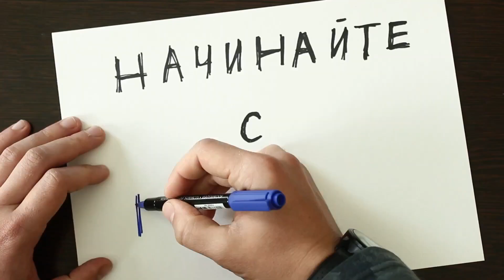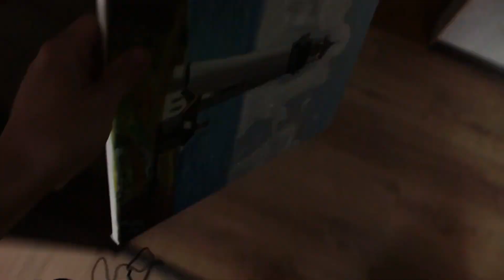МАЛЕНЬКИЕ шаги, НО КАЖДЫЙ день l старый влог l артВЛОГ